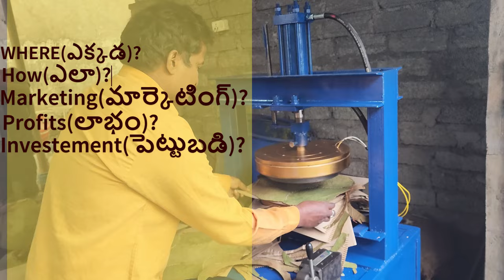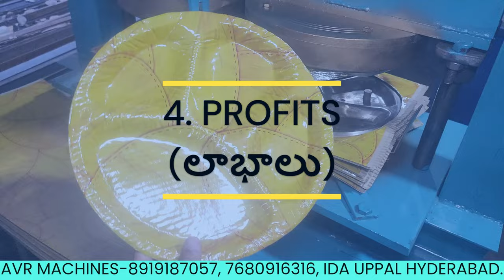"🚀Start Your Paper Plate Empire in 2024: Low Investment, High Returns💡!"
GET IN TOUCH WITH OUR BEST SUPPORT TEAM
AVR Machines
AV Reddy (Admin Manager) C-7,

"Embark on a journey to financial freedom with our latest video, 'Start Your Paper Plate Empire in 2024: Low Investment, High Returns!' Discover the secrets to launching a successful paper plate business with minimal investment. From selecting the right machinery to marketing your products, we cover it all. Don't miss out on this opportunity to turn your entrepreneurial dreams into reality. 🌟📈"